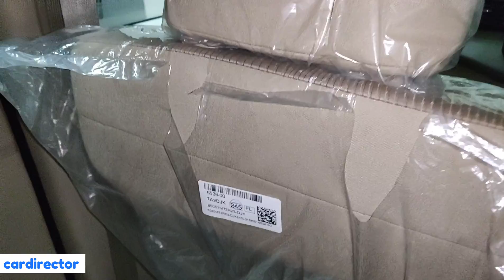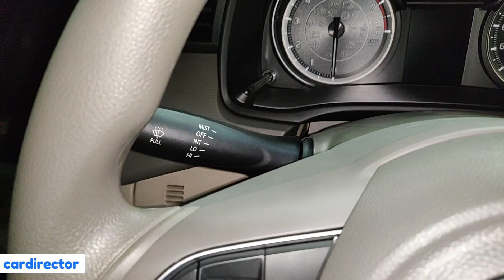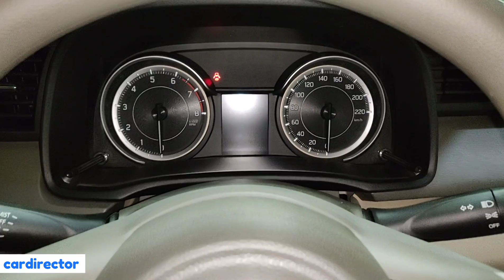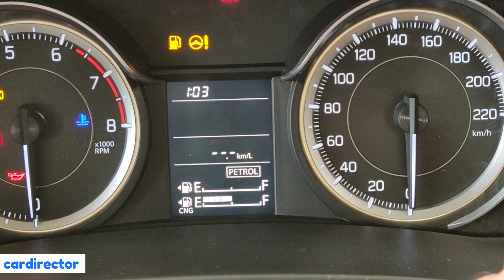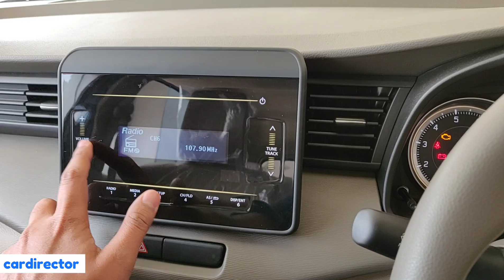Maruti Suzuki Ertiga VXi 2020 | BS6 Ertiga 2020 VXi CNG | Interior & Exterior | Real-life Review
Maruti Suzuki Ertiga starts at ₹7.55 lakh - ₹11.21lakh and CNG variant of the Ertiga comes with VXi and taxi-spec Ertiga Tour M MPVs. The Ertiga VXi CNG has been priced at ₹ 8.88 lakh, while the Ertiga Tour M CNG has been priced at ₹ 8.83 lakh and Tour M petrol priced at ₹ 7.99 lakh (Ex-Showroom, New Delhi).

Maruti Suzuki Ertiga CNG costs around ₹ 61,000 more as compared to the Ertiga VXi variant and the Ertiga Tour M CNG costs around ₹ 56,000 more. Both versions continue to be offered in 7-seat configuration with the factory-fitted 10.86kg (60-litre water equivalent) CNG tank positioned under the luggage bay floor. The claimed fuel efficiency on the CNG variants is 26.2 km/kg. Ertiga CNG variant is available in the mid-spec VXi trim-level, while the Ertiga Tour M is only offered in a single trim level based on the standard VXi trim.

Ertiga CNGs are powered by Suzuki's 1.5-litre, K15B petrol engine that produces 105hp and 138Nm of torque on petrol, though on CNG, these figures reduce a bit as the output comes down to 92hp and 122Nm. The engine is paired to a 5-speed manual gearbox. Maruti does not offer the CNG kit with the SHVS smart hybrid system engine option.

Colour Options (VXi CNG) : Pearl Metallic Auburn Red, Metallic Magma Grey, Pearl Metallic Oxford Blue, Pearl Arctic White, Metallic Silky Silver.